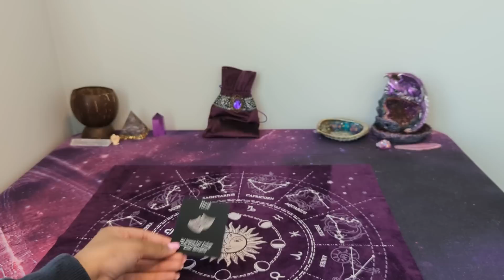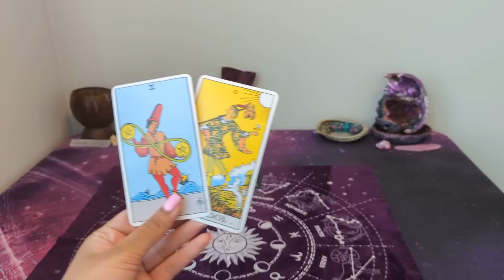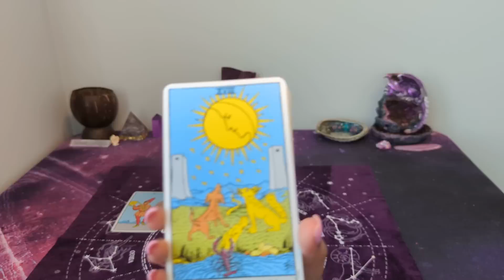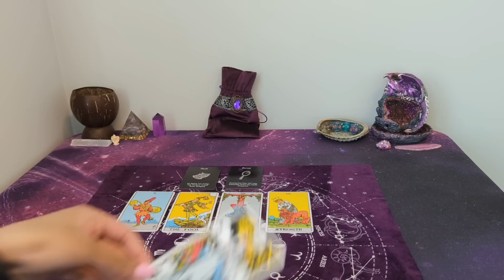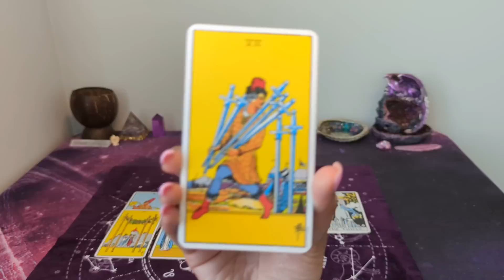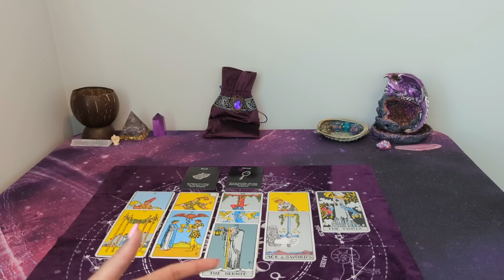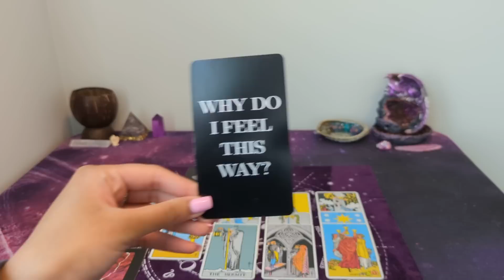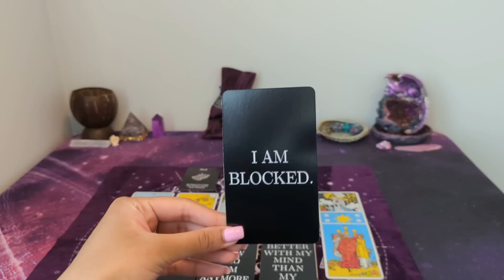♋ CANCER (NO COMMUNICATION) 💔 - This power struggle is bothering them, they want to speak..